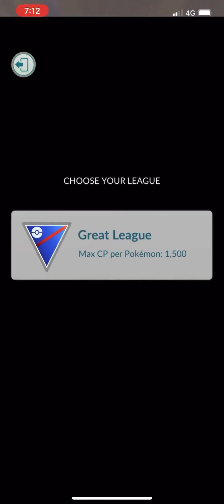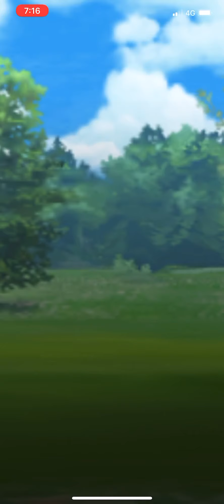Pokémon Go - 5 PvP battles (Season 2)